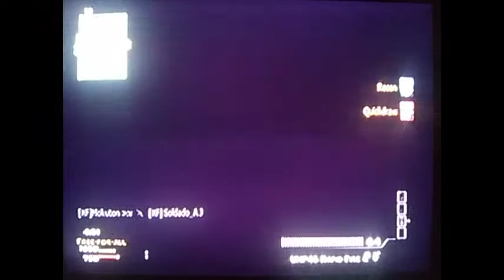Call of Duty Modern Warfare 3 Wii | Free for All en Interchange [30/07/2021]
Segundo lugar, no esta mal, pero no es suficiente, XD

Mi Ali Code en MW3 es: 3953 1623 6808